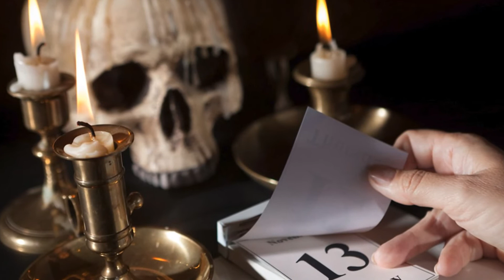எண் 13 உண்மையில் அதிர்ஷ்டமற்றதா? | D J Tamil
எண் 13 உண்மையில் அதிர்ஷ்டமற்றதா?